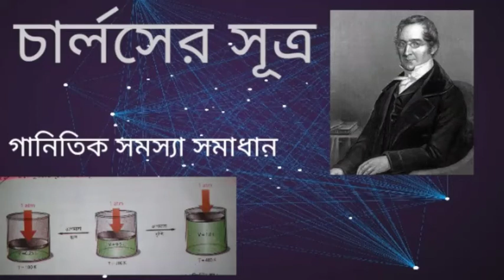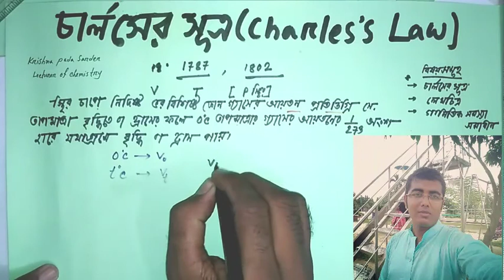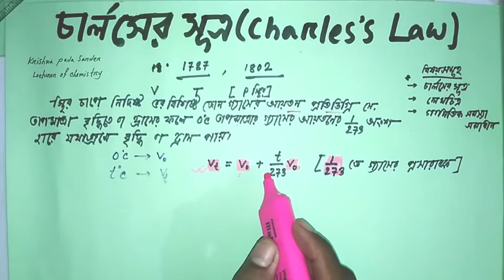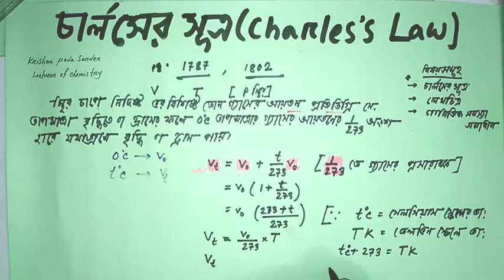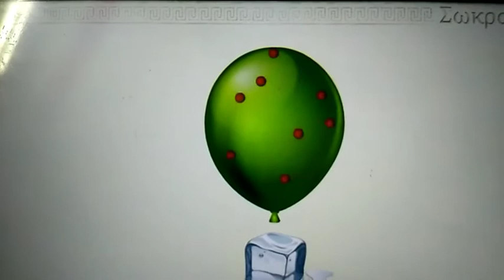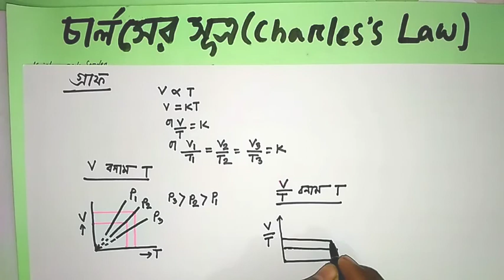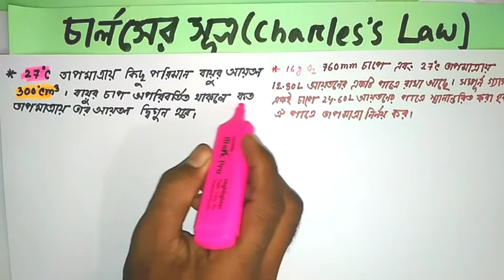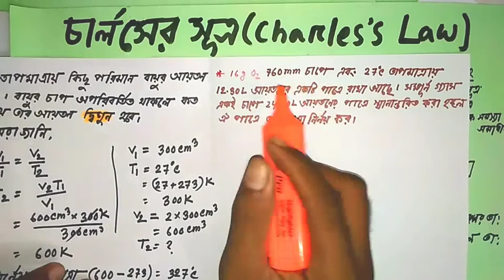2.1.3- Charles law || mathematical problem solutions || graph || CQ || MCQ || Admission Test || HSC